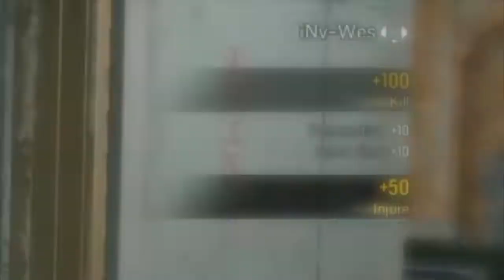infamous. // a Rainbow Six Siege Montage // ft. Future & Drake // Life is Good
Sub to these awesome people!

If you’re reading this, sub 2 Diz